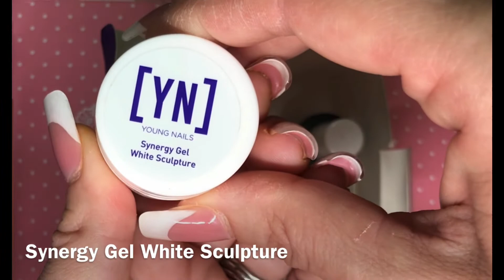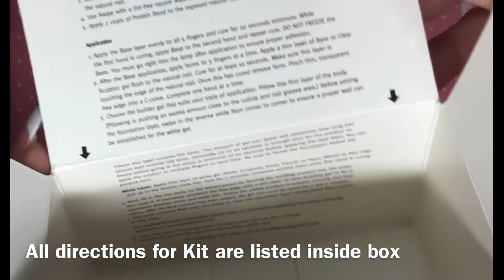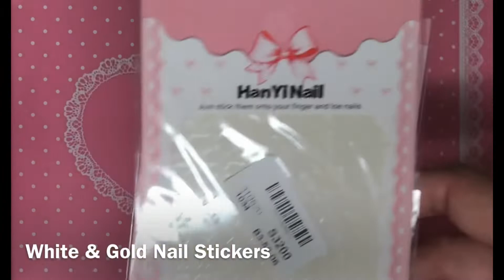Nail Supplies 💅🏻 Giveaway!! July & August 2022 | 100 Subscribers!! 🎉💗-CLOSED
Im so excited to announce we made it to 100 subscribers! 🎉😃Thank you for all of your support! I’m hosting a nail giveaway as a way to thank my subscribers! 🤗💗

Have a US shipping address.
Subscription must be made public so subscription can be verified.

The contest will run from today, Sunday July 10, 2022 until August 6, 2022.

I will announce the winner on my community post on August 7, 2022. The winner will be drawn at random by using Commentpicker.com . The winner will have 7 days to email me to claim their prize or the prize will be forfeited and I will choose another winner through random draw on contest picker.

Entries that don’t comply with the rules will be disqualified.

I will not do anything with the information collected from you, except to choose a winner.

The Approximate Retail Value of the items in the giveaway is $150.00.

Good luck to everyone! Please share with a nail lover you know!

      Code: MelanieM30_1
      -The discount will automatically        be applied at discount. If you dont want to join VIP, choose the “Pay As You Go” Option.

      Code: MELSMANIS

      Code:melaniesmanicures

      Code: MELSMANIS

USE MY LINK ON THE MODELONES WEBSITE!

USE MY LINK ON THE ROSALIND WEBSITE!
      Link: sca_ref=2472441.vomJXeCa0W